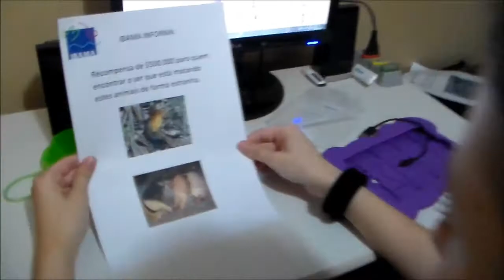Juruna trailer 3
ação, aventura e comédia